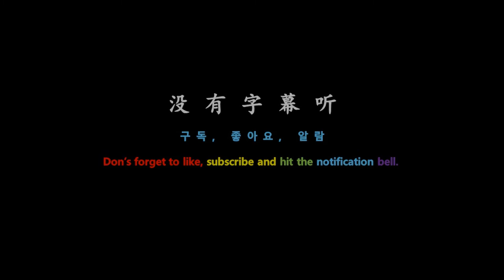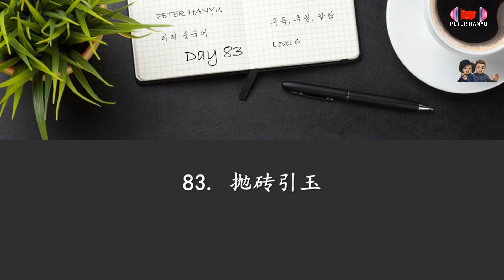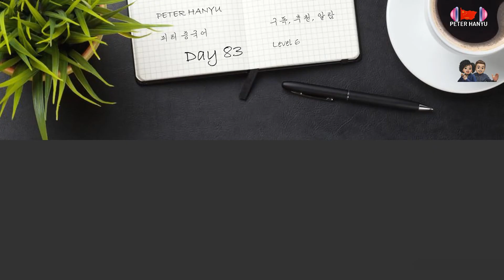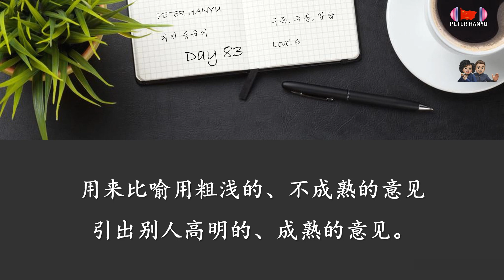Chinese Listening Practice Daily 👉 Level 6 ⏰ Day 83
⭐ How to utilize images
✅ Step 1: Listen to audio without looking at fingerprints.
👉 Step 1 is to see how much you understand without fingerprints or subtitles.
✅ Step 2: Read the thumbprint.
👉 Step 2 is to read your fingerprints without audio. See how much you understand.
✅ Step 3: Listen to the audio and read the thumbprint.
👉 Step 3 look at your fingerprints and listen to the audio again. The point of this step is to focus on what you don't understand and evaluate why you don't understand. Is it because of the word? Is it because he didn't understand speed, tone, idiom, or related history? It's my back.
✅ Step 4: Listen to the audio again without looking at the thumbprint.
👉 Step 4 has completed Steps 2 and 3 to confirm your understanding. Listen to it when you check if you understand more parts that you didn't understand in step 1 and if there are still parts that you can't hear.
At this stage, you have to understand much better than at first.
✅ Step 5: Note and organize your new vocabulary.
👉 An important factor in improving listening skills is to increase your vocabulary. The more vocabulary you have, the better your understanding. Take notes and organize your new vocabulary. Please set a specific time of the day and habitually write down, organize, and memorize vocabulary words every day.
✅ Step 6: Listen to the audio again in a couple of days.
👉 This step is because your brain needs some time to process new information. It is also because it is a review exercise that helps you remember new vocabulary and sentences. It also helps you improve your confidence and is a good way to improve your Chinese skills.
⭐ 매일 매일 중국어 듣기 훈련을 구독해 보세요.
⭐ 영상 활용 방법
✅ 1단계: 지문을 보지 않고 오디오만 듣습니다.
👉 1단계는 여러분이 지문이나 자막 없이 얼마나 이해하는 지를 확인하는 단계입니다.
✅ 2단계: 지문을 읽습니다.
👉 2단계는 오디오 없이 지문을 읽어 보는 것입니다. 자신이 얼마나 이해 했는지 확인해 보세요
✅ 3단계: 오디오를 들으며 지문을 읽습니다.
👉 3단계는 지문을 보면서 오디오를 다시 들어 보세요. 이 단계의 요점은 이해하지 못한 부분에 초점을 맞추고 이해를 못한 이유를 평가하는 것입니다. 단어 때문일까? 속도, 성조, 사자성어 아니면 관련사를 이해하지 못했기 때문일까? 등입니다.
✅ 4단계: 지문을 보지 않고 오디오를 다시 들어 봅니다.
👉 4단계는 2, 3단계를 완료 했으므로 얼마나 이해하고 있는지를 확인하기 위함입니다. 1단계에서 이해 하지 못한 부분을 더 이해하는지, 아직도 안들리는 부분이 있는지를 확인하면 들어보세요.
이 단계에서 여러분은 처음보다는 훨씬 더 잘 이해해야 합니다.
✅ 5단계: 새로운 어휘를 메모하고 정리합니다.
👉 듣기 능력을 향상 시키는 중요한 요소는 어휘력을 증가 시키는 것입니다. 어휘량이 많을수록 이해도가 높아집니다. 새로운 어휘를 메모하고 정리해 보세요. 하루 중 특정 시간을 정해서 매일 습관적으로 어휘를 메모, 정리, 암기하길 바랍니다.
✅ 6단계: 2, 3일 후에 오디오를 다시 듣습니다.
 👉 이 단계는 여러분의 두뇌가 새로운 정보를 처리하는데 약간의 시간이 필요하기 때문입니다. 또한 새로운 어휘와 문장을 기억하는데 도움을 주는 복습 운동이기 때문입니다. 또한 여러분의 자신감을 높이는데 도움이 되고 여러분의 중국어 능력을 향상 시키는데 좋은 방법이 됩니다.